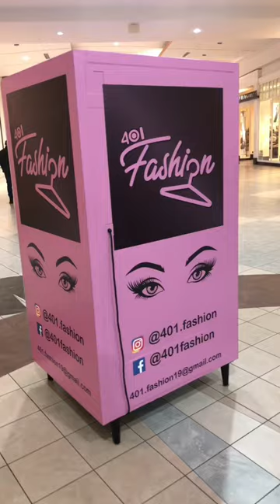I’m obsessed with my vending machine business. The grind never stops